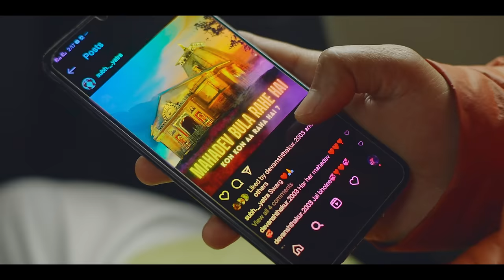Kedarnath | New Song 2022 - Vinay Katoch ft Vineet Katoch | Shiva Album | Mahadev Song 2022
इस नए साल की सुरुवात करते है भोले क भजन से
We hope you guys like this song and our upcoming Shiva Songs as much you appreciated our previous releases on Record mill. Do let us know in comments section which Shiva song you liked the most .
 OUR OTHER SHIVA SONGS 🎺

Music Composer/Producer:
Vinay Katoch

Singers:
Vinay Katoch Ft Vineet Katoch

kid solo voice :
Etaasha Tanmay Despande

Backing Vocal :
Priti Jolly Balsekar
Ashutosh Balsekar
Ameya Shildhankar
Sanya Saurabh Shah
Jiza Nikhil Tipnis

Additional  Music Resourcing:

Solo, Chorus, Harmony- Kids Mentored and Recorded by Ameya Shildhankar (Concept Factory).

Percussion Instruments Recorded By Ameya Shildhankar (Concept Factory).

Instruments:
Rhythm : Nandakishor Aphale
Guitar : Jeremiah
Flute :Kiran vinakar
Sitar : megha rao
kazu : vinay katoch

Lyrics: Vinay Katoch

Special thanks to :
Amar chanotiya
Gabi Brennan
Devansh Thakur
Ameya Shildhankar
Ashutosh Balsekar
Mohit thakur
Rohit thakur
Subbu

super thanks to our channel member :
roopesh talwar
Gabi Brennan

Mixed and Master:
Vinay Katoch